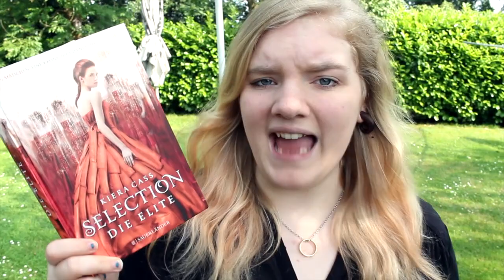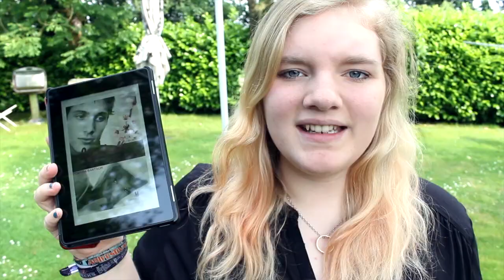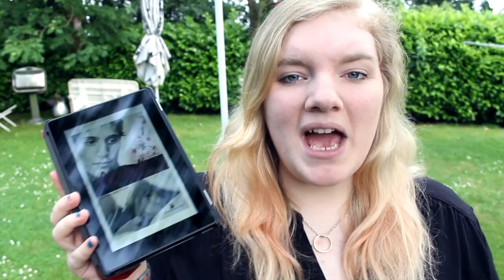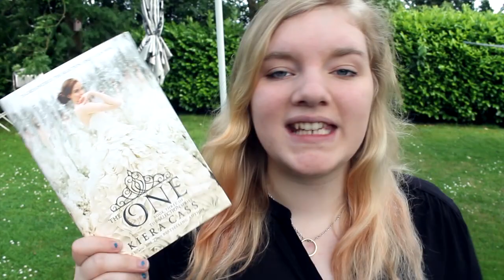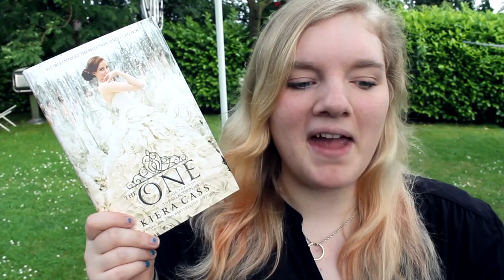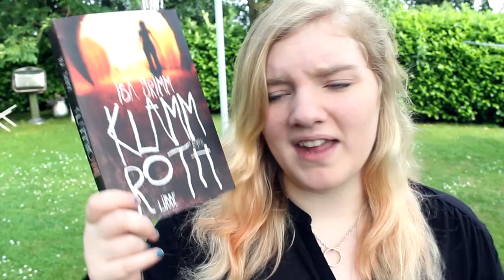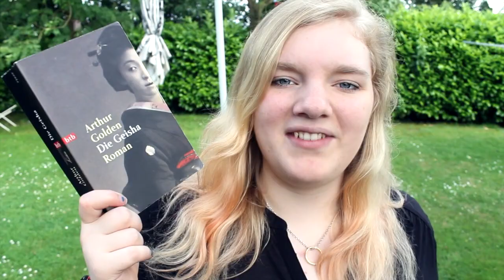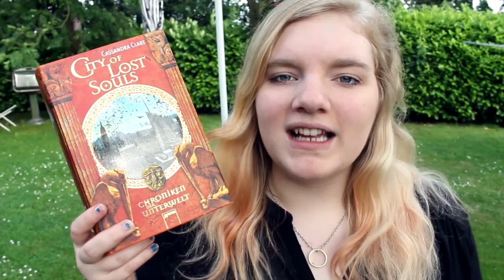MONATSRÜCKBLICK | Mai 2014 + Project 10 Books UPDATE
Mein lesereichster Monat seitdem ich Videos mache! :)

► Die Bücher:

Selection - Die Elite:

Kirschroter Sommer:

Türkisgrüner Winter:

The One:

Die Geisha:

Unter Kirschbäumen:

City of Lost Souls:

Mail • evlolle(@)live(.)com